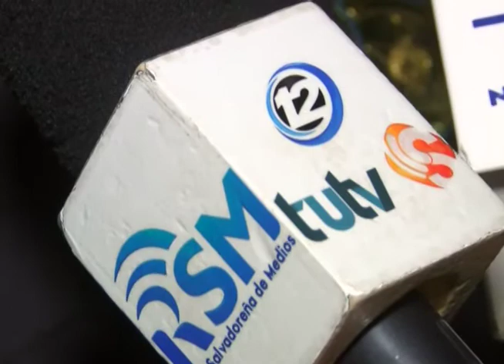CN: Operativo en Cojutepeque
La policía realizó un operativo policial en Cojutepeque que dejo varias personas capturadas por el delito de homicidio.